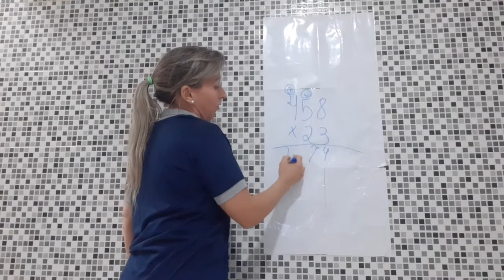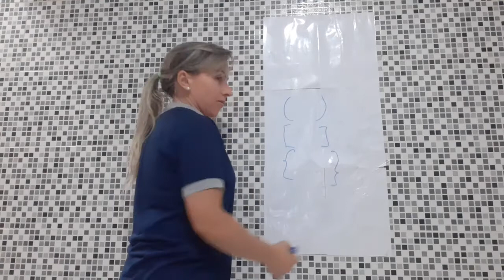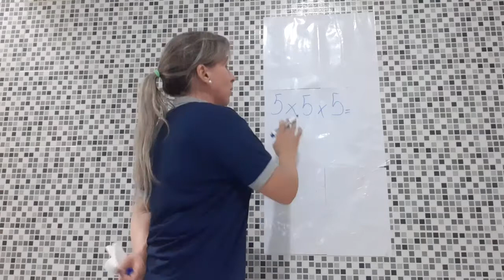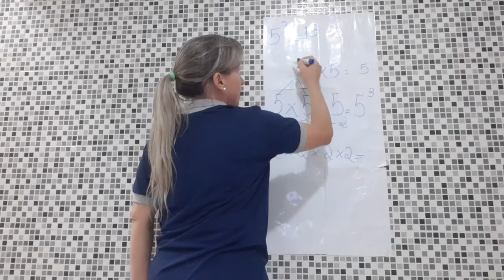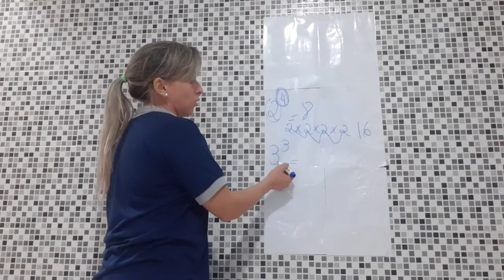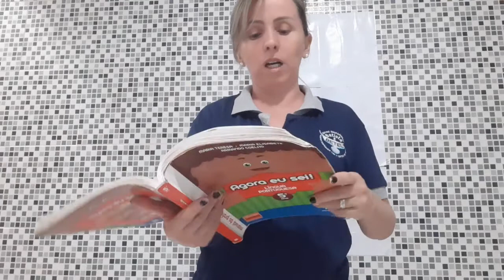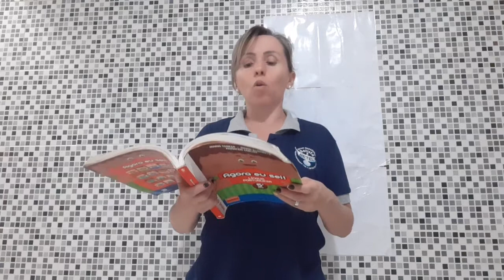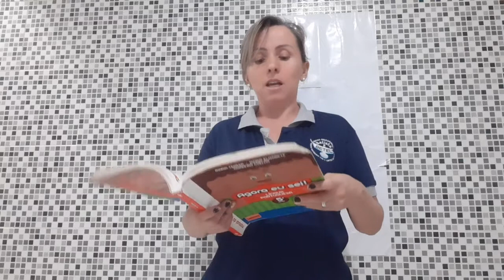Matemática e redação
Livro e caderno